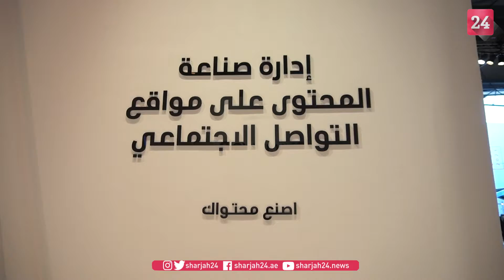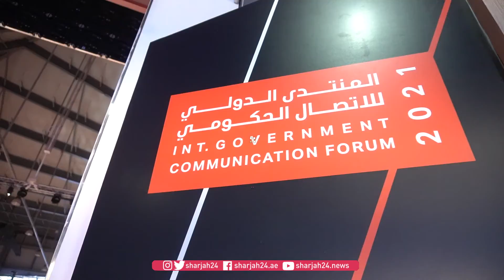إدارة المحتوى الإعلامي وصناعة البودكاست في وسائل التواصل الاجتماعي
ضمن الورشات التي يحفل بها برنامج المنتدى الدولي للاتصال الحكومي الزاخر والمتنوع، شهدت ورشة إدارة المحتوى الإعلامي في وسائل التواصل الاجتماعي، وصناعة البودكاست حضوراً لافتاً، إذ تفاعل المشاركون مع محاورها الملهمة، والتي تستدعي مرافقة جمهور وسائل التواصل أينما وُجد.